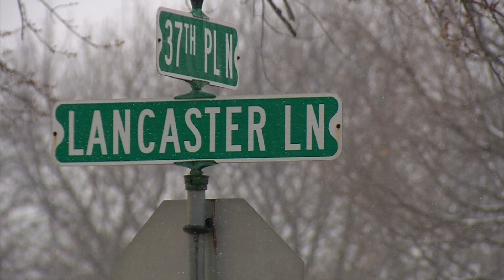Complaint: Sale of Designer Shoes Precedes Plymouth Fatal Shooting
A criminal complaint said Augustus Sirleaf, 19, of Plymouth planned a robbery with two others and allegedly shot Yaseen Johnson, 17, who was meeting him to purchase a pair of designer shoes. Sirleaf is charged with two counts of second-degree murder.